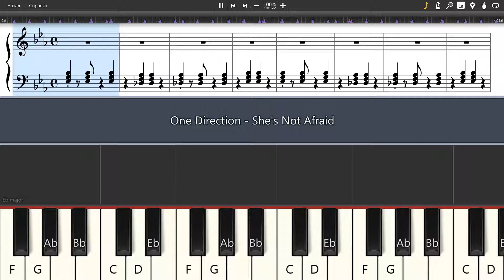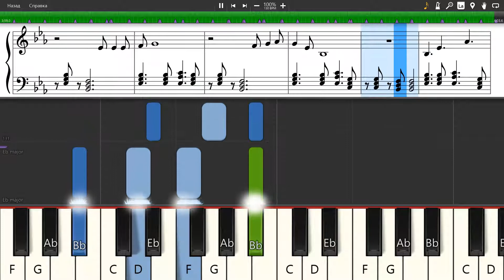One Direction - She's Not Afraid - Piano tutorial and cover (Sheets + MIDI)